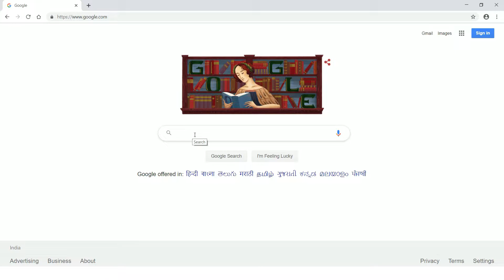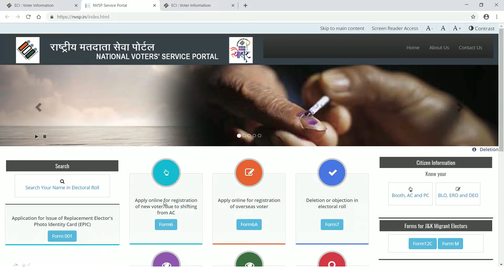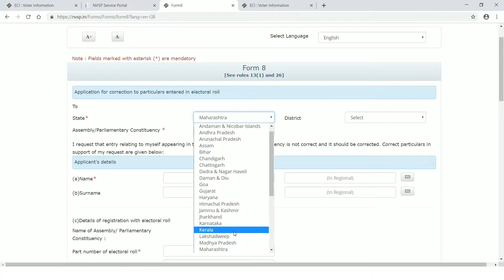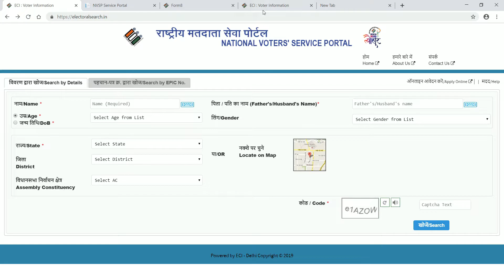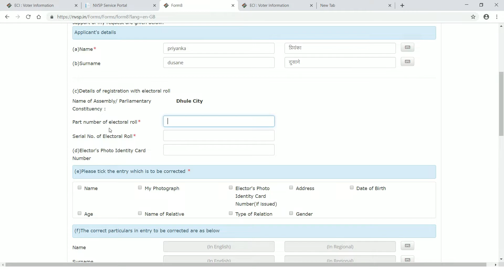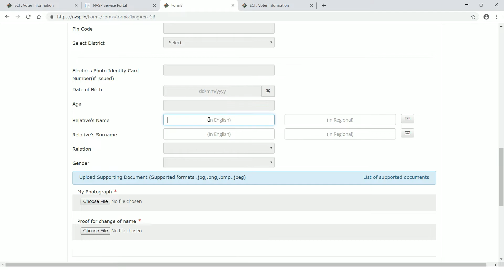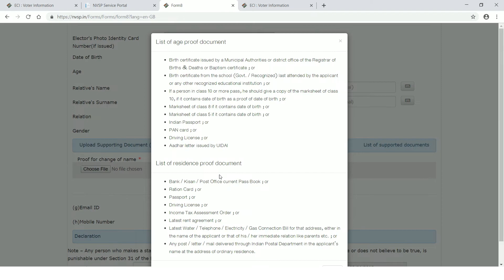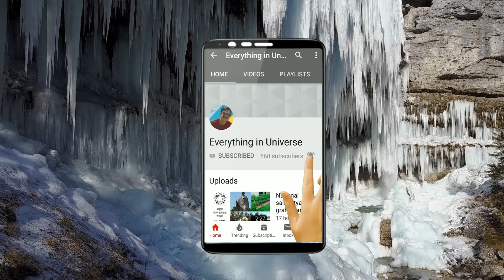Online Correction in Voter ID Card- How to change Voter ID Name/ DOB/ Address/photo Online- 2019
Title: Indian Fusion
Artist: Shahed
Genre: Indian